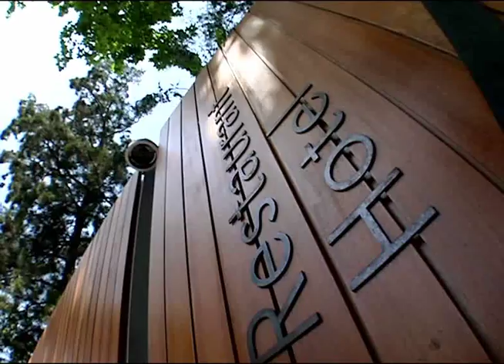Style Trendy & Elegant Hotels: Abac Restaurant & Hotel Barcelona.flv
Home
separador
MANIFESTO
separador
IN STYLE
separador
XPERIENCE
separador
HOTEL COLLECTION
separador
EVENTS
separador
NEWSLETTER
separador
FEATURED VIDEOS
separador
LIFESTYLE PARTNERS

Date IN

Date OUT

Nights:  No. rooms

No. people

Search
CATALOGUE 2009

separador
privacy policy ·

This trendy, boutique hotel is set on BarcelonaÂs prestigious Avinguda Tibidabo. Relax in the spa or garden before enjoying gourmet cuisine of its own 2 Michelin-starred restaurant. The luxury ABaC is spread between 2 buildings, a charming old townhouse and a new crystal pavilion, divided by attractive gardens. The surrounding residential area is a pleasant green area just outside the city centre.
Lujoso hotel en Barcelona. Emplazado en el arranque de la emblemática avenida Tibidabo, el ABaC Restaurant y Hotel se alza como un exclusivo y elegante establecimiento en el que se funden todos los atributos del bienestar. Dispone de 15 lujosas habitaciones decoradas en tonos blancos, cuidadas hasta el último detalle y con un equipamiento de primera calidad: tejidos de Gastón y Daniela, cosméticos de Hermès y elegantes televisores de gran formato Bang y Olufsen. El restaurante del ABaC, poseedor de dos estrellas Michelín, conforma un elegante espacio en el que los exquisitos platos de una maravillosa cocina creativa son servidos sobre una vajilla Versace.